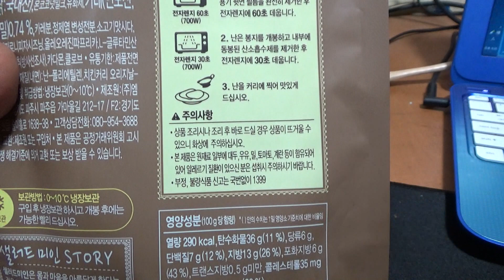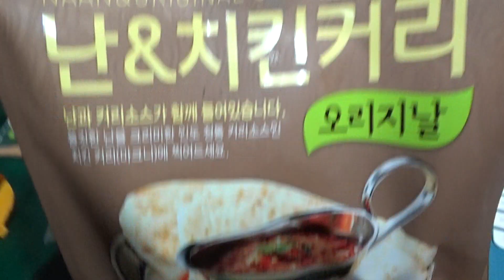난 치킨커리 오리지날, 카레와 인도 빵이 들어있는 샐러드 미인 제품 구입 시식기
인도의 치킨카레와 인도의 빵같은것을 찍어서 먹는것인데, 커리라고 해서 아주 특별하지는 않은 느낌이네요~
대형마트에서 3천원의 가격에 구입했습니다.